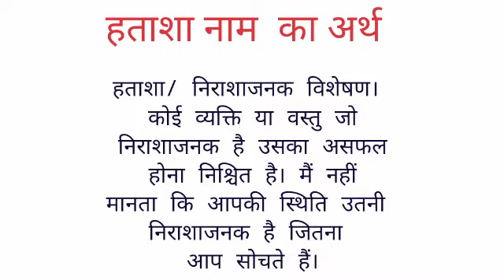Hardhat name ka arth //Htasha name ka matalab //Htasha name ka ladka Kesa hota hai //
Htasha name ka arth
htasha name ka matalab
htasha name ka ladka Kesa hota hai I ladka Kesa